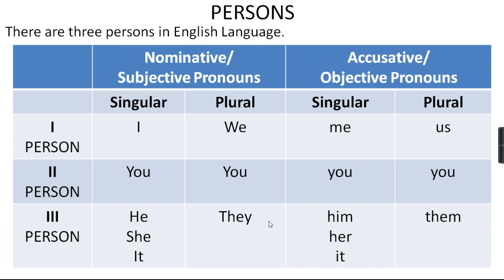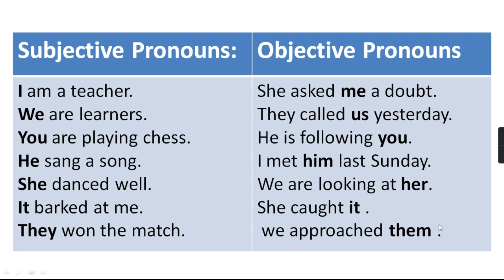PERSONS IN TELUGU | NOMINATIVE/ SUBJECTIVE, ACCUSATIVE/OBJECTIVE PRONOUNS | ENGLISH GRAMMAR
PERSONS | NOMINATIVE/ SUBJECTIVE, ACCUSATIVE/OBJECTIVE PRONOUNS | ENGLISH GRAMMAR | USEFUL FOR TET, DSC, PROFIENCY TEST, SHOOL ASSISTANT ENGLISH, AND ALL COMPETITIVE EXAMS.